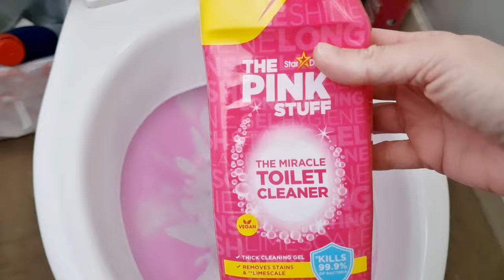DEEP CLEAN & BUILD!!!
Hello everyone!! I hope youre all well?
Slacking, i am, slacking!! But im trying to get back to it all, bit by bit.
Today im cleaning about the home, while discovering new tips, and building a shelf lamp, haha, im terrible with instructions!!!
Im linking my Other Half here, as he has a Car/Bike cleaning channel, he does it as part of his business,  so if you or you know someone who likes Vehicle detailing, go check it out!

Sussex motorcycle Valet

Thank you so much for being here ❤️ It means the 🌎!!! xxx

Lamp Shelf